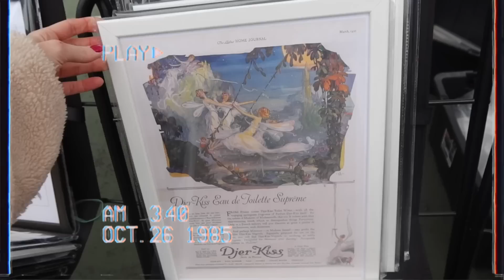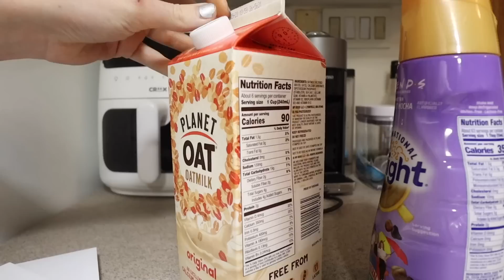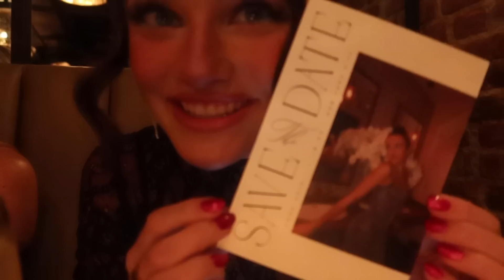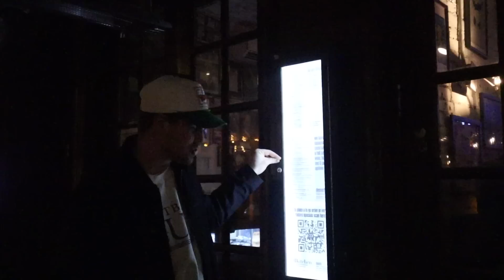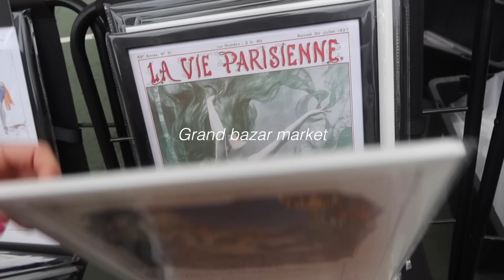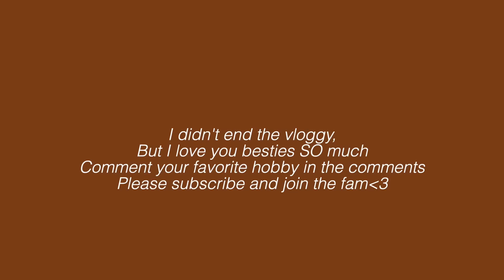NURSE OFF DAYS | girls nights out, influencer event grwm, shopping for apartment & more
how i spend my days off as a nurse in new york city! i lvoe my friends so much and so thankful for this life. i hope you guys enjoy this vloggy i had so much fun this week:)

new york city, peds nurse, nursing, off days, work life balance, apartment decor, nyc apartment